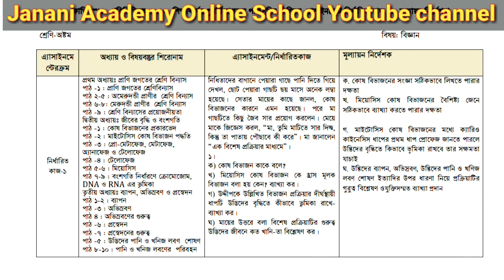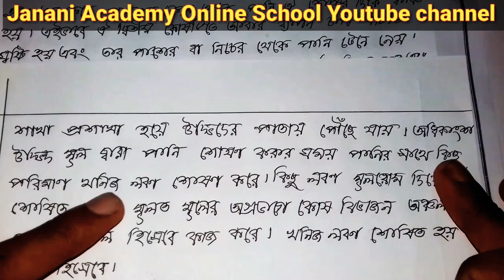Class 8 Science Assignment 2 | ৮ম শ্রেণির বিজ্ঞান এ্যাসাইনমেন্ট ২ | Class 8 Biggan Assignment 2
In this video I explains Class 8 Science assignment in Bengali language. This Video contain Science assignment class 8. I also discusses Short question & CQ question Solution easyest method Class 8 Science assignment 2020. All video published janani academy Online School youtube channel. Now you can found Razu sir video.

              ইতি
     Md Razu Miah
(প্রতিষ্ঠাতা পরিচালক)
Janani Academy Online School